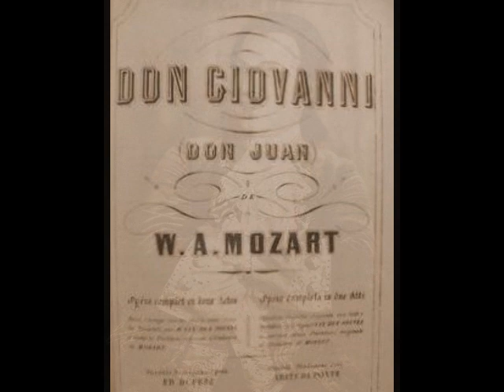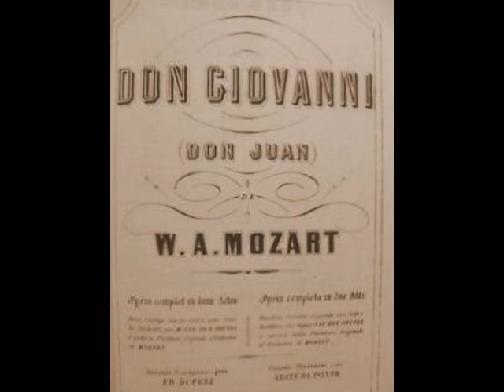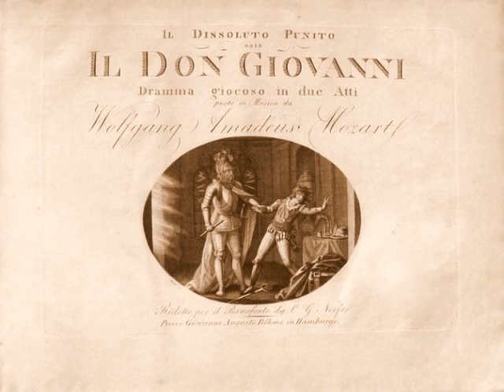Richard Tauber - Dalla sua pace (1922)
Richard Tauber (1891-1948) was an immensely popular artist who enjoyed a 30+ year career that encompassed opera, operetta, concerts, films, radio, conducting and composition. Born Richard Denemy (NOT Ernst Seiffert, as has often been stated) in Linz, he was the son of theatrical performers who were married…just not to each other. The future tenor was raised in the theater until his mother’s financial circumstances became dire. She reached out to the boy’s father (who was unaware that he had a son), who granted financial assistance and eventually adopted young Tauber. When plans for the boy to study for the priesthood fell through, the elder Tauber responded by taking the youngster on the road with him. Young Tauber became obsessed with theater and music and spent most of his time at his father’s theater. He also became a fan of Heldentenor Heinrich Hensel and began dabbling in singing. Teachers dismissed him as having no future as a singer…although his insistence on singing Wagner for them may have influenced this assessment! Undaunted, Tauber enrolled in the Conservatory at Frankfurt, where he studied composition, piano and conducting.

In 1911 Tauber’s father took him to Carl Beines, a leading voice teacher in Freiburg. Beines heard potential in the young man and advised him to abandon Wagner for Mozart and Lieder. After only a year of work, Beines helped Tauber to cultivate his voice into a polished instrument. The tenor’s first performance took place in May of 1912 in a Lieder recital in Freiburg. Meanwhile, Tauber’s father had been appointed director of the New State Theater in Chemnitz and, hearing his son’s progress, arranged for him to make his debut as Tamino in Die Zauberflöte on March 2, 1913. He had already signed a five year contract with Dresden Hofoper, where he sang over 50 diverse roles (he had already developed a reputation as a remarkably quick study), including Max in Der Freischütz, Nathaniel (and later the title role) in Les Contes d’Hoffmann, Don Ottavio in Don Giovanni, Bacchus in Ariadne auf Naxos and even Tonio in La Fille du Régiment. Tauber also made guest appearances in Zoppot, Berlin, Breslau, Lille and Riga. His Vienna Staatsoper debut was as Rodolfo in June of 1920. Two months later, his celebrated association with Franz Lehár began with an appearance as Jöszi in Zigeunerliebe at the same theater.

During the 1920s, Tauber divided his time between Dresden, Berlin, Vienna, and Salzburg, eventually building a repertoire of over 100 roles. At the peak of his success, however, the tenor was struck down with rheumatic fever, which left him paralyzed and in need of constant care. Although he regained his health, his joints were affected, leaving him with severe physical problems. Tauber learned to mask his mobility issues, as well as the debilitating effects of the illness on his voice. Now faced with a curtailed range, the tenor turned more and more to operetta and concerts, where he could choose his repertoire carefully. His need to sing his top notes softly may have become a hindrance to any other tenor. To Tauber, it became a trademark.

Tauber left Germany at the dawn of the Nazi regime, settling in London. He became more and more involved in radio and took time to appear in several popular films. His stage and concert career continued throughout the ‘30s and ‘40s, with appearances in Holland, Switzerland, Australia, South Africa, the U.S. and Canada. His Covent Garden London debut occurred in 1938 as Tamino and his operetta, Old Chelsea, premiered in Birmingham in 1942. A failed Broadway production of Land of Smiles left the tenor in debt and he was compelled to launch a U.S. concert tour to recoup his losses.

By now Tauber was so crippled with arthritis that he could barely move on stage and a persistent cough plagued the tenor, causing him to lose his voice at times. Still, his financial situation demanded that he continue working. On September 27, 1947, Tauber, now suffering from terminal cancer, was invited to appear in Vienna Staatsoper’s guest production of Don Giovanni at Covent Garden. This turned out to be Tauber’s final stage performance. A week later, the aging tenor was hospitalized, and a lung was removed. After brief struggle with his illness, Richard Tauber passed away on January 8, 1948. He was 56.

Richard Tauber was, perhaps, an unlikely opera star. His voice, even in his prime, was problematic beyond a high A. Severe arthritis limited his stage movement and he was afflicted with a permanent squint in his right eye. Tauber, however, was able to overcome these challenges (even adopting a monocle to conceal the squint!) to become a great musical artist, an elegant personality and a beloved figure who epitomized old Vienna. His 730 recordings reveal an artist who never went past the limits of his own instrument and sings with great sensitivity. Here, Tauber sings “Dalla sua pace” from Mozart’s Don Giovanni. This was recorded in Berlin for Odéon in 1922.